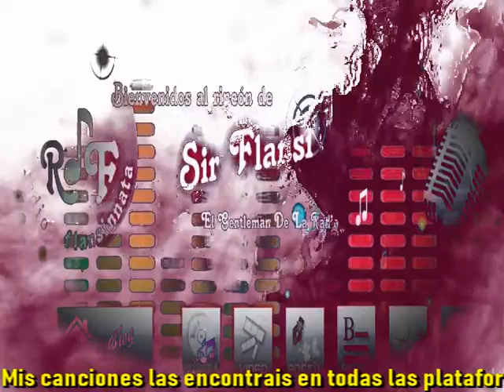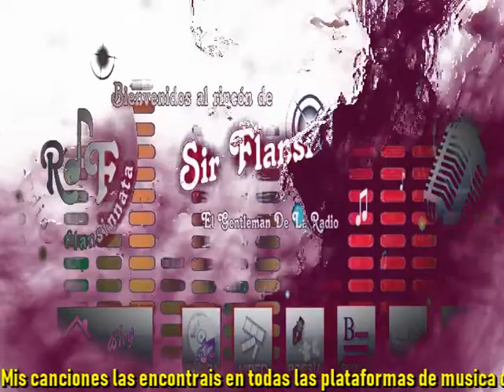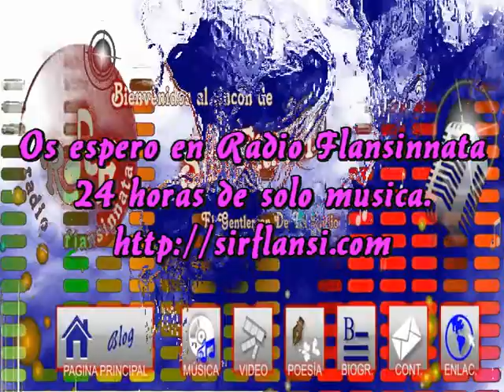Solo eres virtual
Puede ser que si
Puede ser que no
Nada es verdad ni mentira
Solo existe una salida

Puede ser blanco normal
Puede ser negro total
En la claridad se ve
En la oscuridad nada es real

Pero lo cierto es que tu
Simplemente no eres real
No existes en lo normal

Puede que seas muy alta
Puede que seas bajita
Solo conozco tu voz
Yo te imagino bonita

Pero en el fondo de todo
No existes de ningun modo
Solo conoczco tu voz
Cuando hacemos el amor

Intermedio